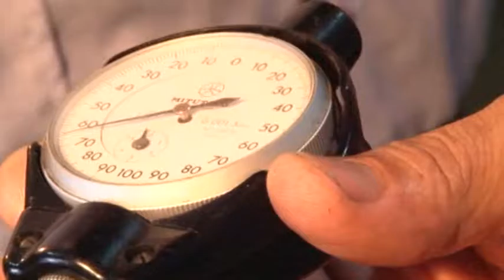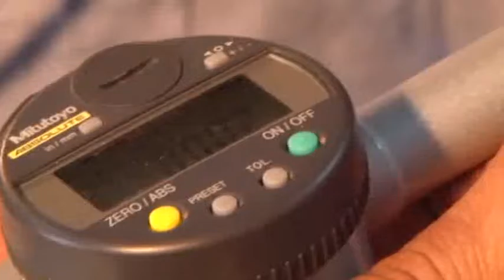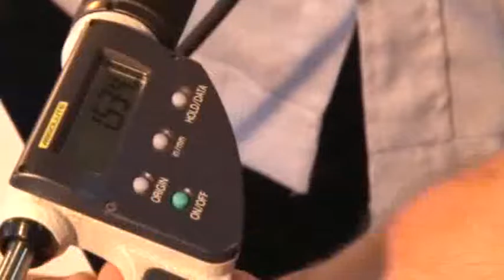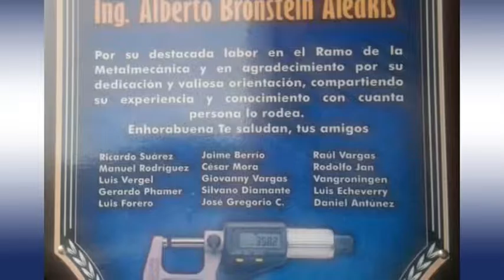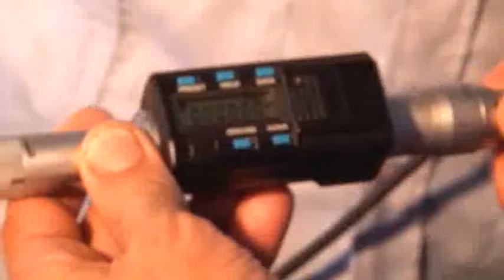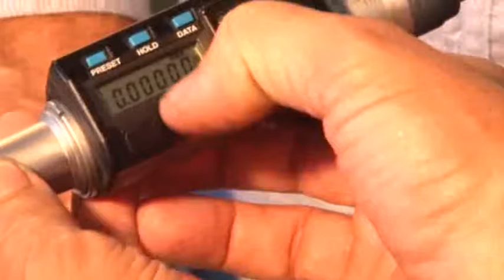Encuentro Empresarial: Entrevista a Alberto Brostein (Parte 2)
Conducción: Freddy Sandoval
Producción: Adrenalina Interactiva C.A.
Emisión: Televisora Regional del Táchira